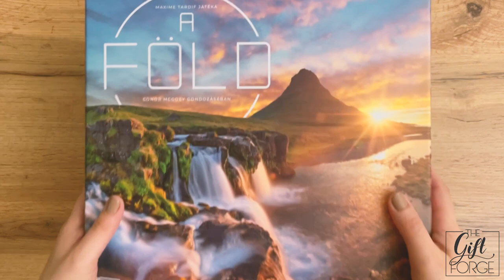Insert it! Earth // Rendezd be! - A Föld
🇭🇺 Bővebb információ az insertről